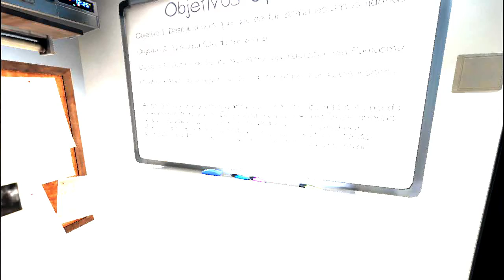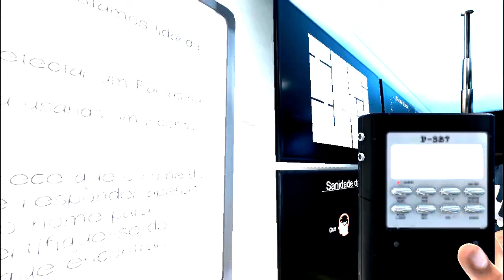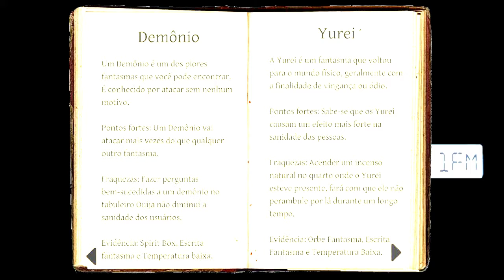Phasmophobia - QUANDO VOCÊ É DEIXADO PRA CAÇAR O FANTASMA SOZINHO